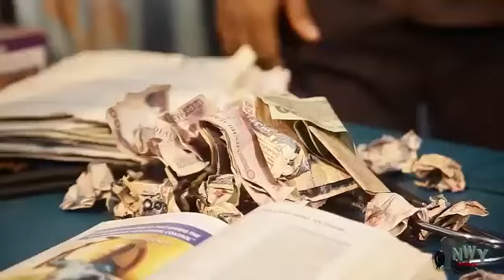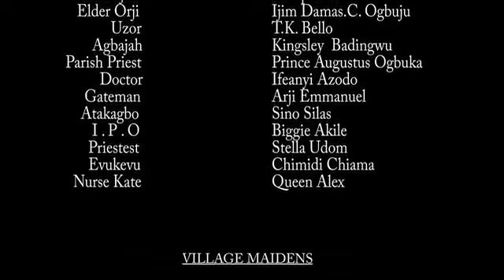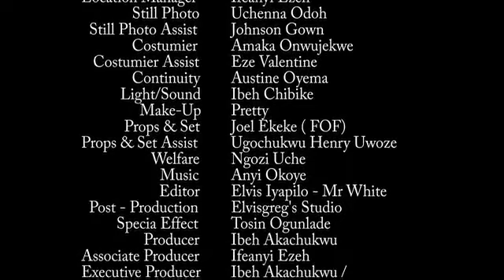CURSE OF ROYALTY(NEW TRENDING MOVIE) - YUL EDOCHIE, STEPHEN ODIMGBE, RECHAEL OKONKWO 2022 LATEST